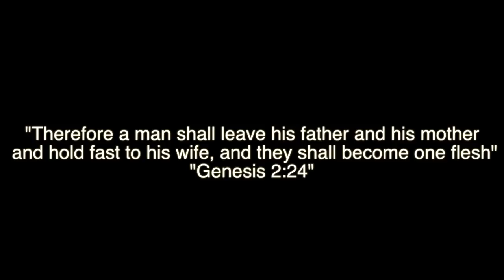LORD & PHEBE| GHANAIAN WEDDINGS |VLOG#3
I went to my friend's wedding and I decided to create a special vlog for them. I hope you enjoy it as much as I did.